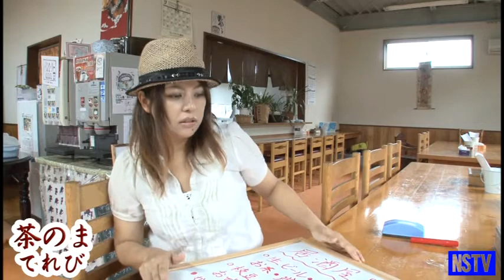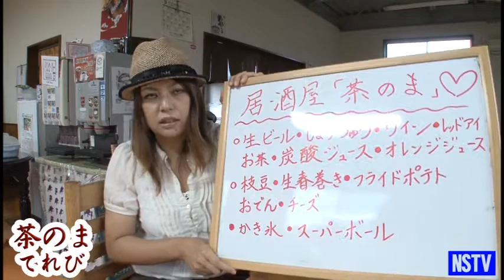茶のまテレビ第７７回 2013.09.15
９月２８日居酒屋茶のまの開催にあたっての内容をお伝えしていますので良かったら御覧下さい